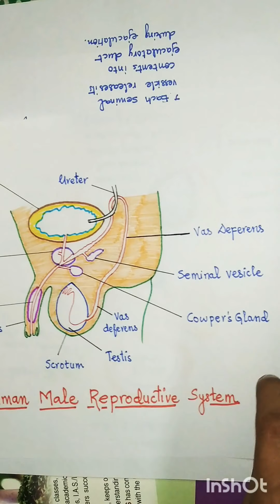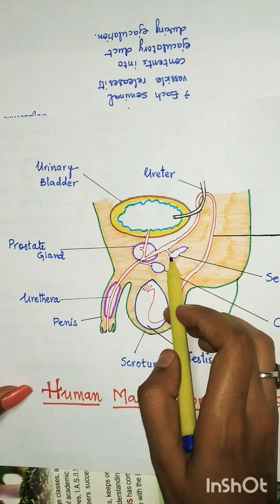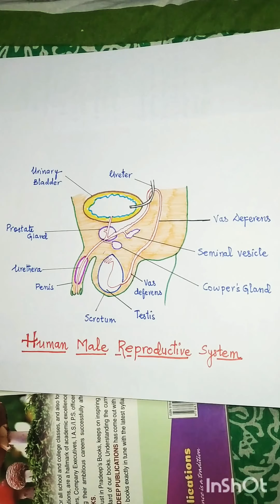Class 10th Biology lecture-06 Male reproductive system (14.08.2020)